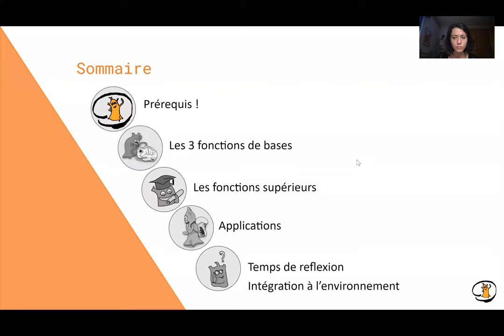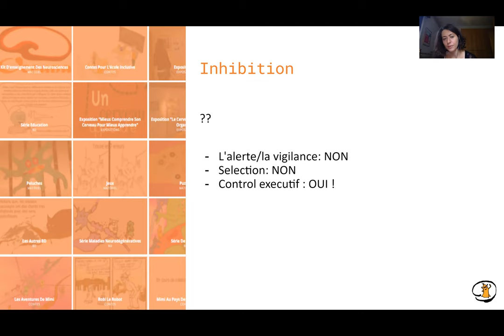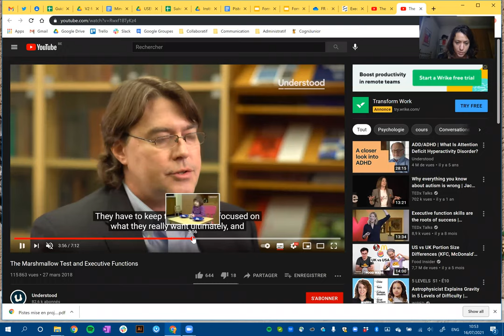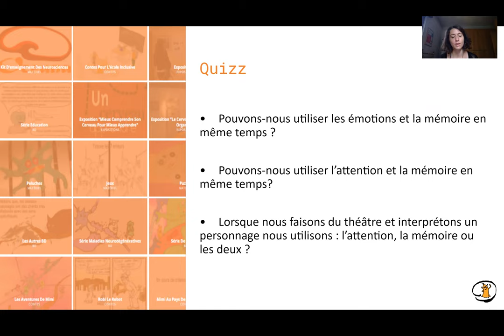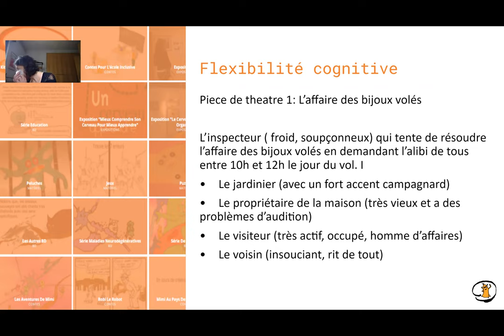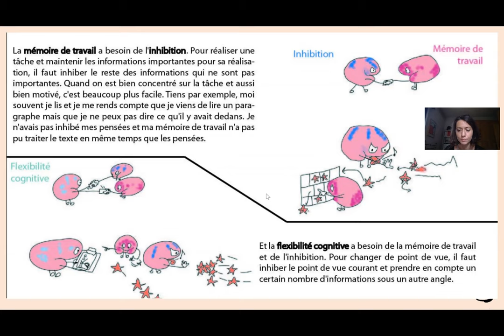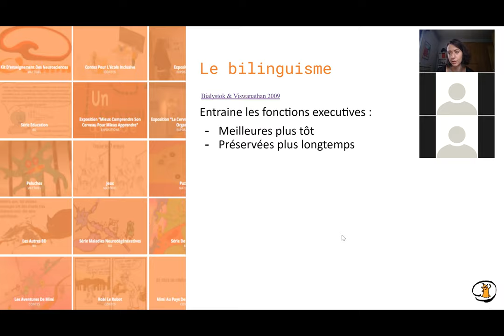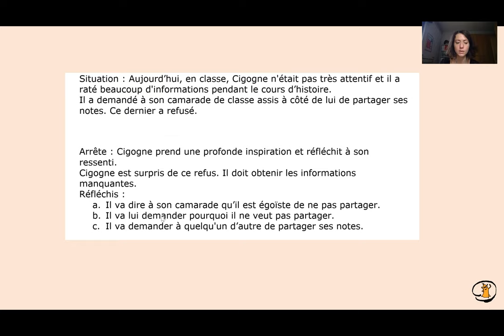Formation OCEANA n°5 : les fonctions exécutives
Description et explication autour du chapitre 6 (les fonctions exécutives) du kit OCEANA. Session numéro 5/5 de la formation proposée par Isabelle Malet, Virginie Sapelier, Eva Chretien et Roselyne Chauvin

Formation donnée à l'Institut Français du Maroc

Des parties des vidéos ont été coupées pour raisons de droit d'auteur sur certains supports utilisés (voir références pour les retrouver en dessous) et pour préserver l'anonymat des participants à la formation.